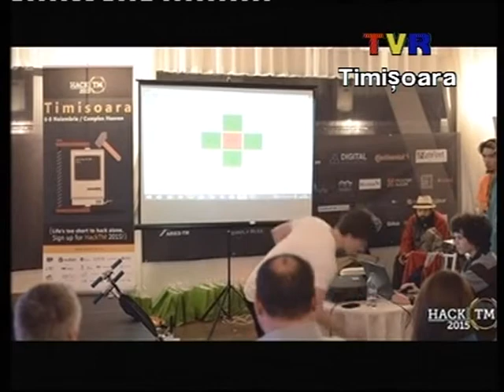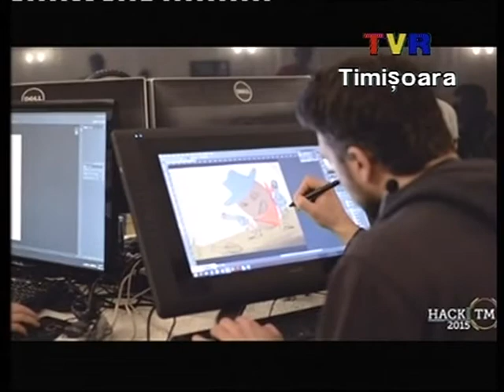HackTM @Ora Regiunii - TVR Timisoara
On 27th of April, at 8PM we were live at TVR Timisoara during Ora regiunii.

Anna Boros, coordinator of HackTM 2016, Radu Ticiu, president of Banat IT and together with Daniel Markovits, winner of ‪‎HackTM 2015‬ talked about the HackTM experience from two different poinst of view.

How is it to organize HackTM and how is it to be part of it as a participant!